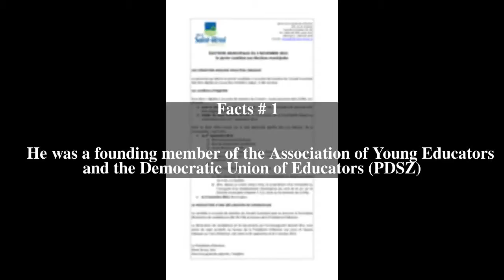ZoltÃ¡n Pokorni Top # 6 Facts